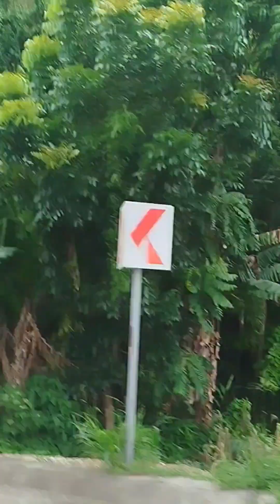Ganda na ang daan pauwe samin. Equipment & Operator Channel